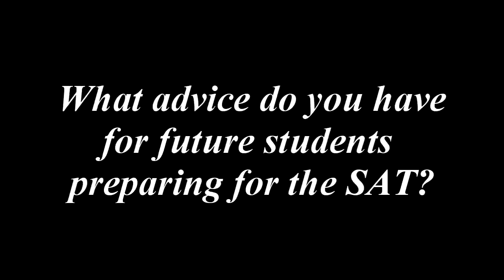Krithika Kuppusamy - Perfect SAT Score - Testmasters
Testmasters SAT student Krithika Kuppusamy gives advice about preparing for the SAT and her discusses her reaction to getting a perfect SAT score.

Testmasters consistently produces record numbers of National Merit Scholars and students that have achieved perfect scores on the SAT.

To find out more about our SAT course or PSAT Course